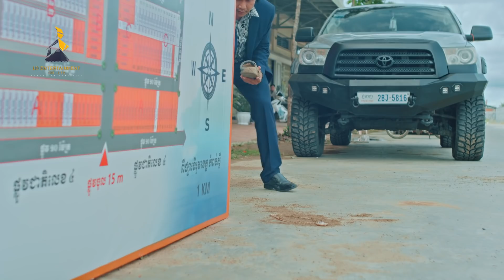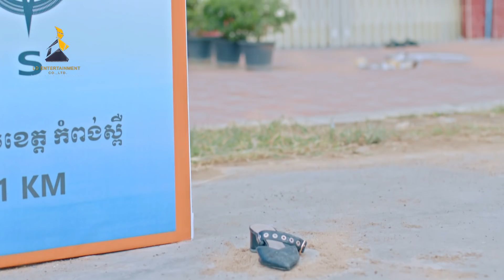ឈរស្រែកហៅភ្ញៀវកុំអោយចាំយូរ😂, Top 10​ Khmer comedy 2021, [lllddd8801]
រក្សាសិទ្ធិដោយ LD Entertainment Co.,LTD  និង គំរោងដីឡូតិ៍ ខេត្តកំពង់ស្ពឺ
*ហាមការយកទៅធ្វើអាជីវកម្មបន្តអ្នកដែលបំពានយើងនឹងធ្វើទៅតាមផ្លូវច្បាប់។